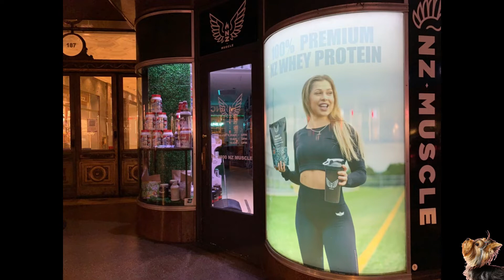Reface20210703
Fun with Reface